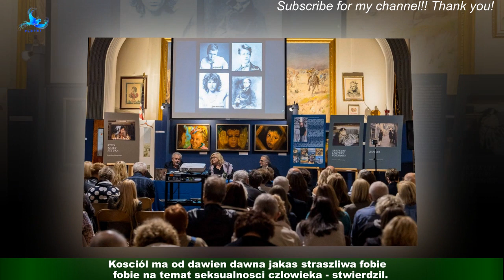Olgierd Lukaszewicz ostro o ingerencji kosciola seksualnosc ludzi."Dlaczego nie mozna uzyc rozumu?"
Olgierd Lukaszewicz znany jest miedzy innymi z filmu "Karol. Czlowiek, który zostal papiezem",w którym odgrywal role ojca Karola Wojtyly. W ostatnim wywiadzie dla "Repliki" wypowiedzial sie na temat kosciola i jego podejscia do spraw seksu. Kosciól ma od dawien dawna jakas straszliwa fobie na temat seksualnosci czlowieka - stwierdzil.